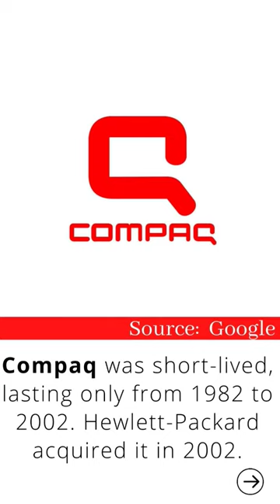5 iconic American Brands that no longer exist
Follow for more amazing facts. #2023